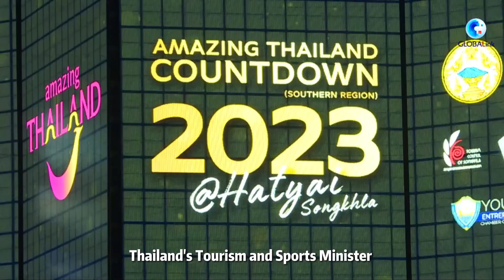Thailand long awaits return of Chinese tourists: Thai tourism minister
As one of the many tourism-reliant countries, Thailand is looking forward to the return of Chinese tourists following China's recent announcement of easing restrictions on international flights.